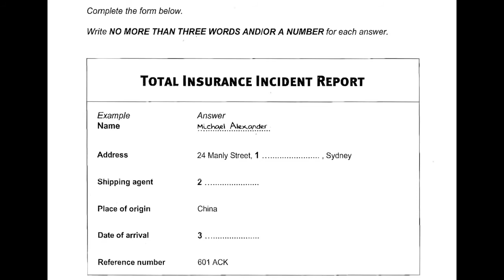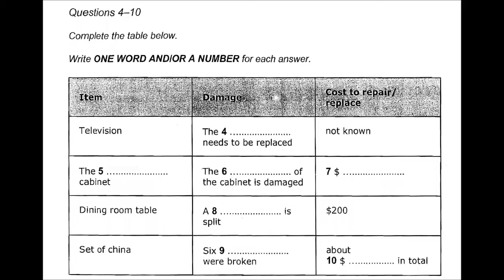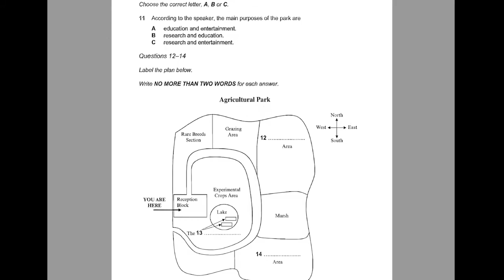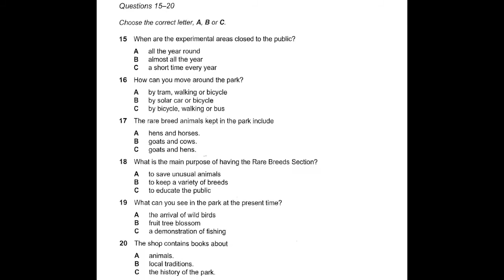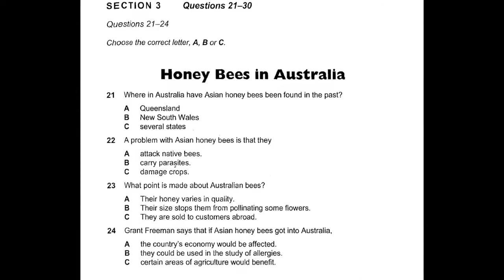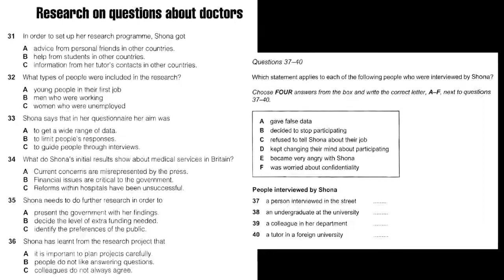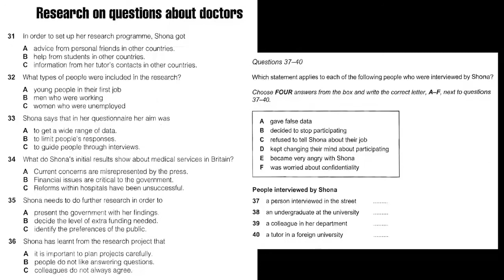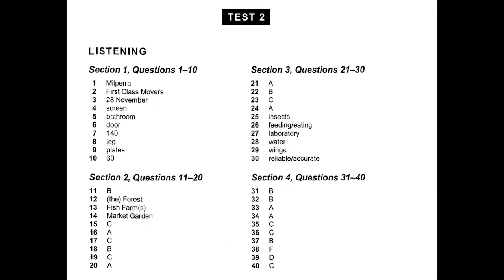B-2 IELTS Listening Test | VANCY